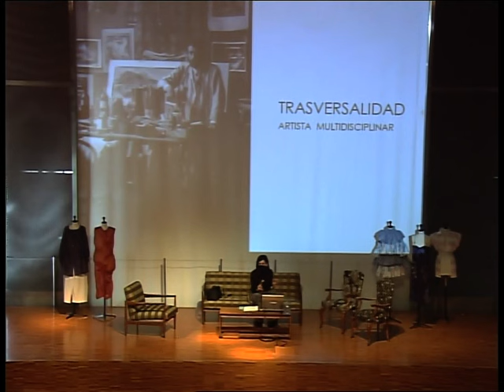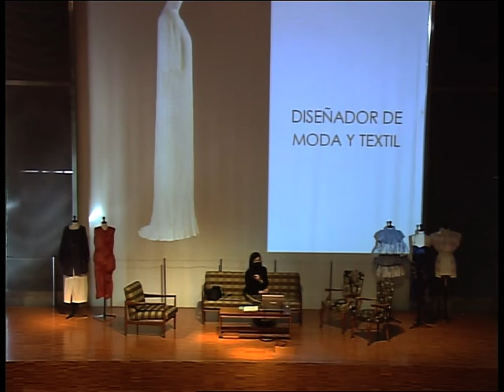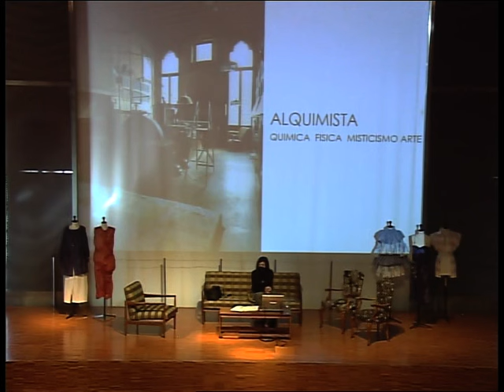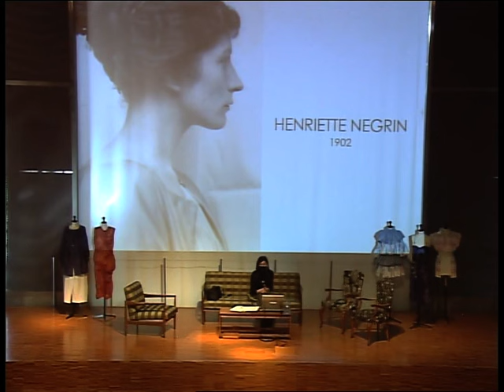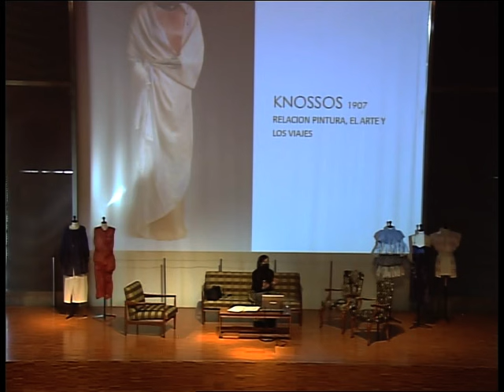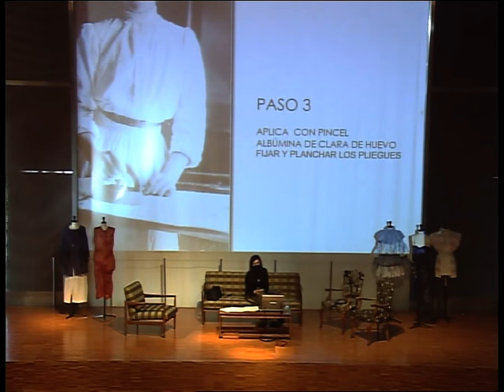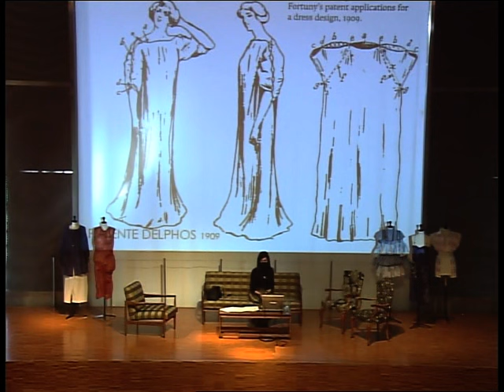Universo Fortuny. Arte, diseño e innovación (I)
Conferencia de Pilar Torrecilla | jueves 3 de febrero de 2022

Bienvenida de Paula Ramírez, subdirectora del Museo del Traje.

Presentación: "Proyecto Fortuny. Reinterpretando a Fortuny en el siglo XXI".
Eduardo Sánchez, director de la Escuela de Moda del IED Madrid y Moisés Nieto, Project Manager Business Alliance del IED Madrid.

Conferencia "Universo Fortuny. Diseño, Arte e Innovación".
Pilar Torrecilla